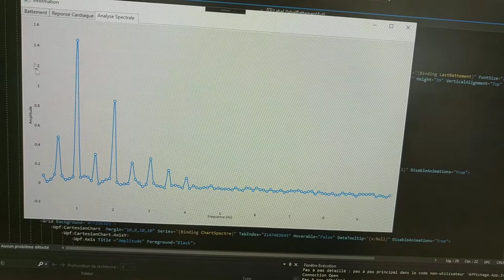Projet Radar Doppler avec radar IVS-947 et transmission sans fil des données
Projet Radar Doppler à l'Université du Québec en Outaouais.
Samuel Couillard, Ismaël Doublali, Alec B Hamilton, Branislav Mucibabic, Johanne Alexandra Laetitia Nemy, Franky Dakam Wappi, Job Kevin Timmothy, Félix-Antoine Turmel.